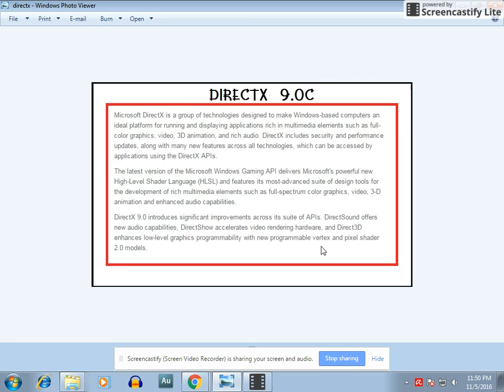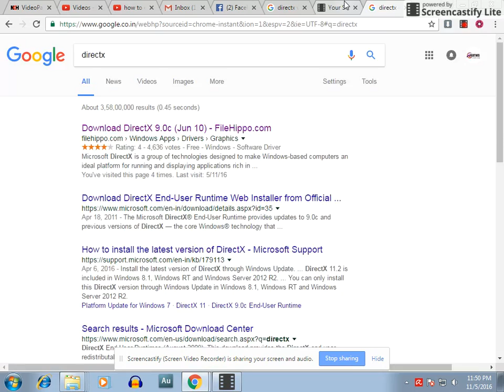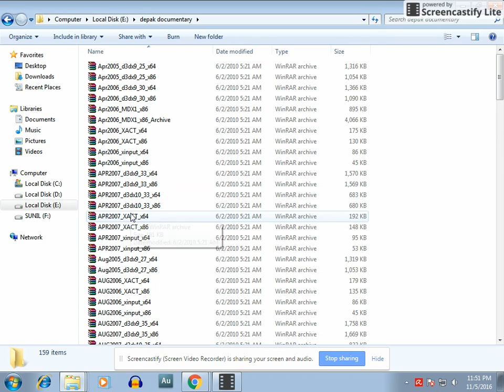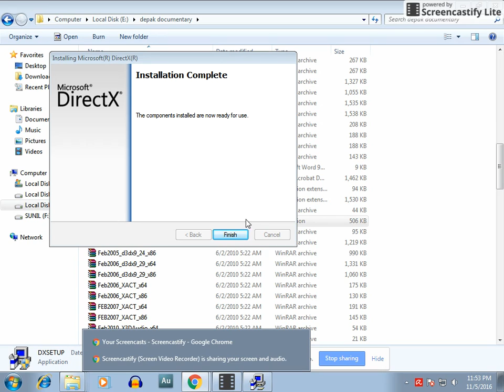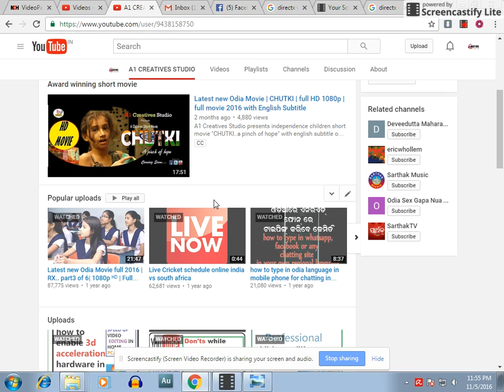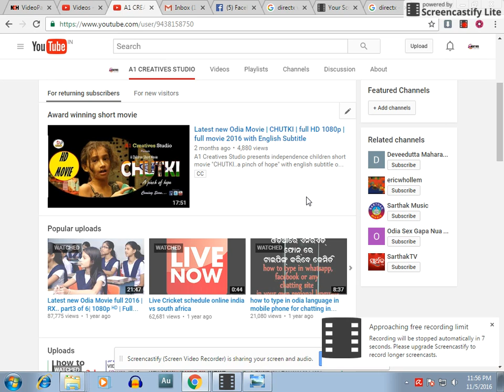how to download and install directX and why speed up your Multimedia gaming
Microsoft DirectX is a collection of application programming interfaces (APIs) for handling tasks related to multimedia, especially game programming and video, on Microsoft platforms. Originally, the names of these APIs all began with Direct, such as Direct3D, DirectDraw, DirectMusic, DirectPlay, DirectSound, and so forth. The name DirectX was coined as shorthand term for all of these APIs (the X standing in for the particular API names) and soon became the name of the collection. When Microsoft later set out to develop a gaming console, the X was used as the basis of the name Xbox to indicate that the console was based on DirectX technology.WATCH,LIKE ,SHARE AND SUBSCRIBE OUR CHANNEL